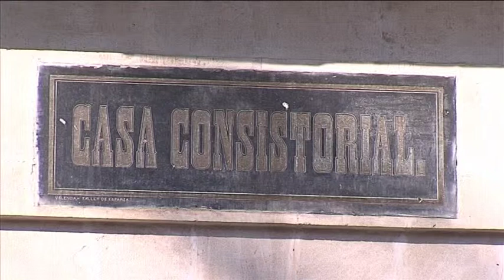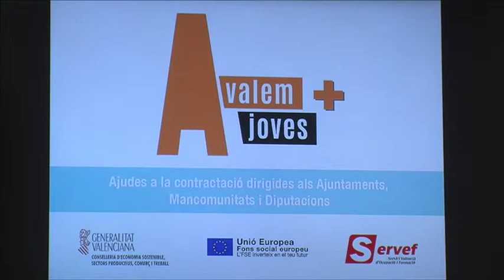Notícia Pla Avalem Joves+ contractacions Alcoi 9 juny 2017